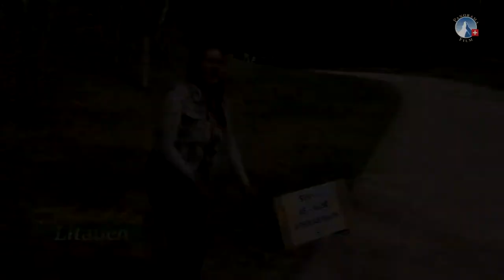Lebensqualität zwischen LETTEN, LITAUEN und RUSSEN | Freundestreffen 2019 - sasek.TV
Lettland, Littauen und Russland mit ihrem Filmbeitrag am Freundestreffen im Mai 2019.